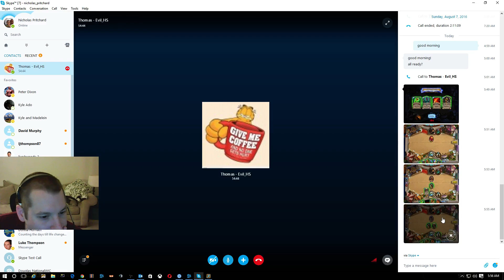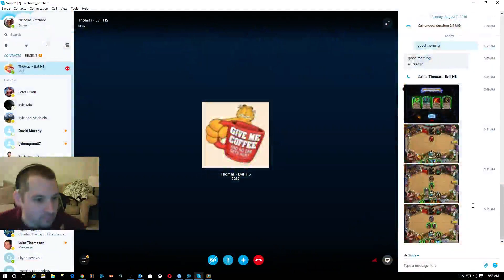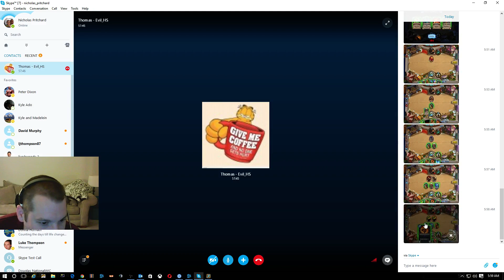Coaching with Evil_HS - Aggro Shaman and Tempo Mage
Had a great coaching session with Evil_HS!

First time coaching sessions with him are $5 off with the code evll through gamersensei.com.